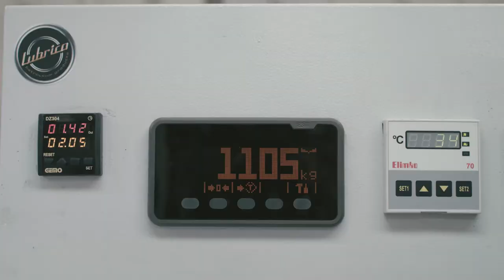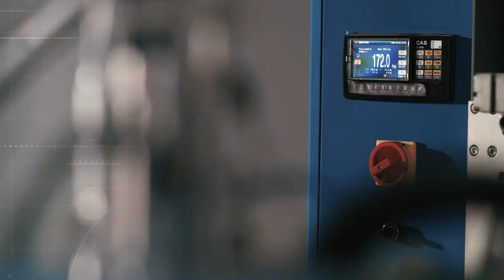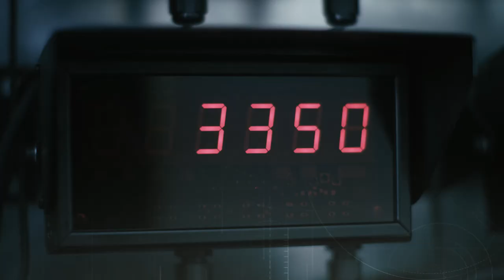Lubrico Petrokimya A.Ş.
Lubrico Smart Oil Blending and Filling Plant / TURKEY